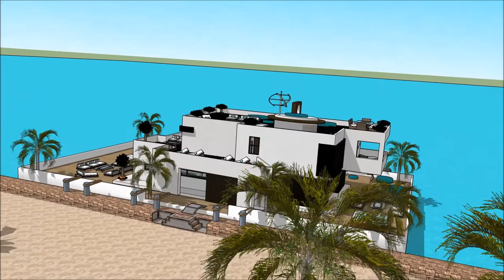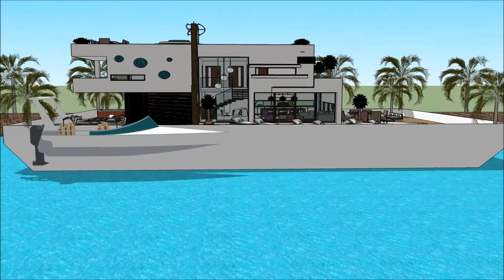HOUSEBOATS AUCKLAND ON WATER BOAT SHOW 2018 UNITED STATES US HOUSEBOAT LIVING Grand Yacht Luxury Ya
The houseboatzania launching an innovative high-end luxury yacht houseboat home design potentially as a display of exhibition of the HOUSEBOATS AUCKLAND ON WATER BOAT SHOW 2018 UNITED STATES US HOUSEBOAT LIVING Grand Yacht  Luxury Ya.

The collection of the Houseboatzania concept of HOUSEBOATS AUCKLAND ON WATER BOAT SHOW 2018 UNITED STATES US HOUSEBOAT LIVING Grand Yacht  Luxury Ya consists of high luxury and architectural art pieces in minimalism combined with living on the waterfront of the harbour of

The houseboat yacht design has the basis to sustain living with high standards and contemporary structural design at HOUSEBOATS AUCKLAND ON WATER BOAT SHOW 2018 UNITED STATES US HOUSEBOAT LIVING Grand Yacht  Luxury Ya with numerous of prospects for excessive living and celebrating the desire of life worldwide: